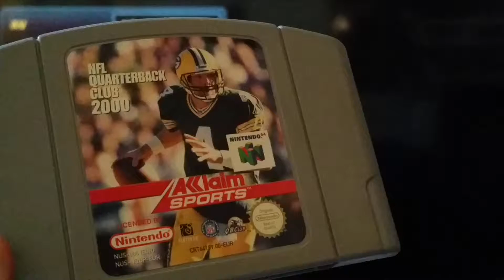138/239 . NFL Quarterback Club 2000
test de nfl quarterback club 2000 sur nintendo 64